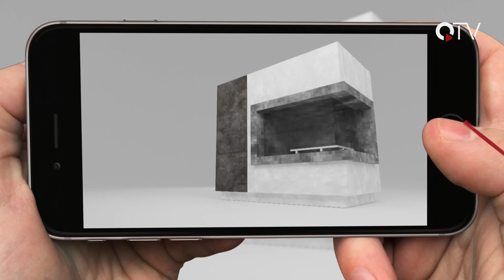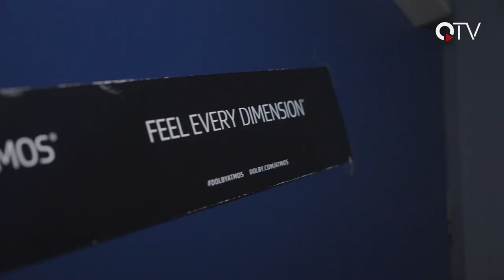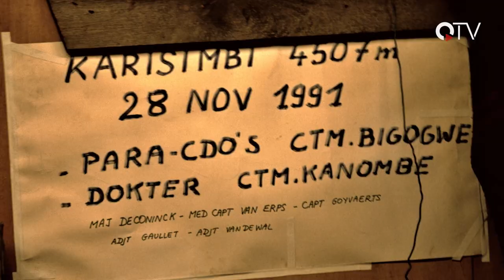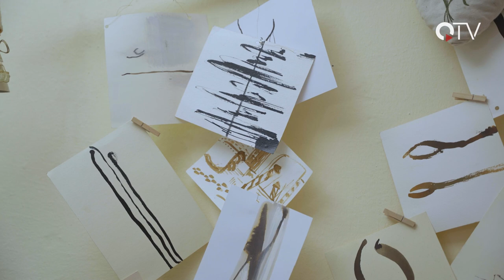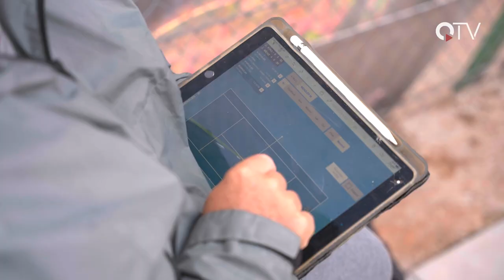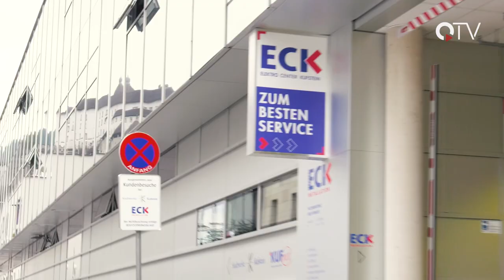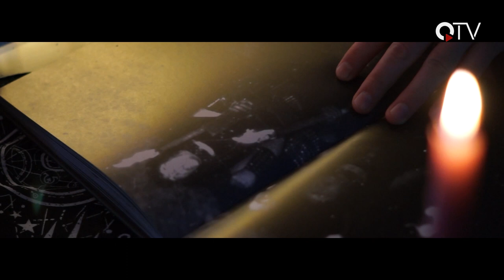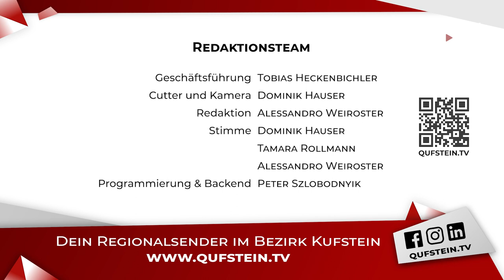Sendung KW30 - QUFSTEIN.TV - QTV Kufstein - Der Regionalsender im Unterland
Wir haben für euch wieder ein buntes Programm zusammengestellt:

▬ Inhalt ▬▬▬▬▬▬▬▬▬▬▬▬▬▬▬▬▬

00:00 Intro
00:28 Überblick
01:14 Funplexxx Kufstein im Gespräch
06:44 Portrait: Hugo Neuhauser - Teil 2
11:05 Eventtipps
11:34 Austria Youth Open 2023
16:22 Band Portrait Mademon